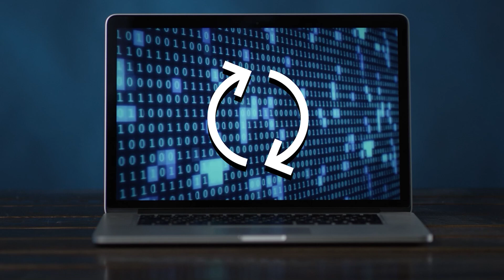📰 Update: konsolidace trhu, AI v praxi a nábor lidí a vzdělávání zaměstnanců s řediteli eD group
Update: aktuální trendy s řediteli eD group je nový podcast ve kterém se budeme setkávat s lídry firem technologické skupiny eD group. eD group je technologická skupina působící ve střední Evropě v oblasti IT, obchodu, softwarových řešení, komunikace, e-commerce a technologií.
Spadají pod ní firmy eD system, E LINKX, DFMG, DNS, Datron, WinShop a další.

V každé epizodě podcastu probereme aktuální témata pohledem zkušených odborníků z různých oborů.

Pozvání do pilotního dílu přijala Radka Březíková z marketingové agentury DFMG, Martin Juřík ze softwarové společnosti E LINKX a Honza Novák přímo od nás z eD system.

Kapitoly epizody:

00:00:00 Začátek epizody
00:01:20 Hodnocení kvartálu (duben-červen 2024)
00:10:07 Témata dnešní epizody
00:13:30 Konsolidace trhu
00:26:50 Lidské zdroje, nábor lidí, vzdělávání
00:57:50 Procesní řízení a AI

Konsolidace trhu

-Velcí hráči se slučují za účelem posílení - jak to ovlivňuje celý trh?
-Dříve dělalo 80 % byznysu distributora 8 až 10 velkých hráčů, po sloučení to bude polovina - co Honza říká na konsolidaci trhu maloobchodních prodejců elektroniky (HP Tronic, Nay, Allegro,...)?
-Jaké přináší spojování velkých firem přínosy a hrozby zbytku trhu?
-Jak sjednotit vývoj a nabídku software řešení za účelem vyššího standardu?

Lidské zdroje

-Práce s lidmi s ohledem na věk - hlubší smysl, vize firmy a sexy produkt jako rozhodující faktory mladších generací
-Nábor lidí (Praha, Zlín, Ostrava) - jaké je rozložení seniorních lidí a jak získat odborníky ve městě, kde na první pohled nejsou?
-Proč může být ryze česká společnost pro uchazeče nevýhodou?
-Jak psychologické testy pomáhají při výběrovém řízení? A jak je využít pro zlepšení spolupráce a přizpůsobení náplně práce kolegů?

Procesní řízení a AI

-V E LINKXU vyvinuli nástroj pro řízení projektů - pomáhá s procesním řízením a usnadňuje práci napříč celou firmou díky umělé inteligenci
-Jaké si kolegové na práci s AI zvykají a co je pro ně nejtěžší?
-AI v marketingové agentuře - nezbytnost v interním týmu a výzva do budoucna v podobě tvorby AI produktu pro klienty
-eD system má svůj inovační klub - jak s AI pracují?